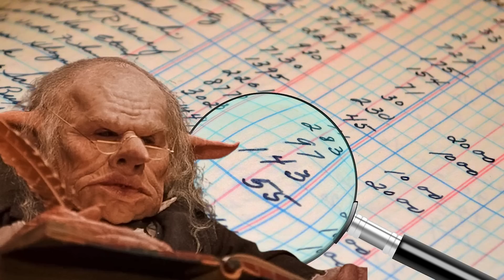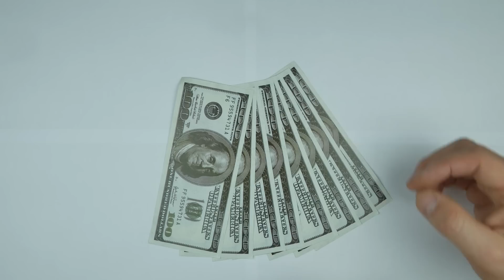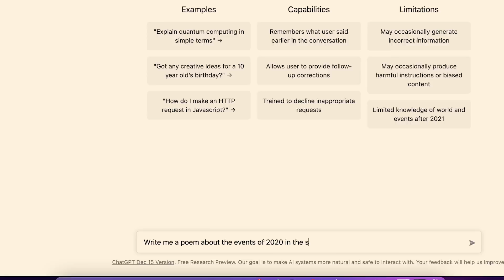The TRUTH about OpenAI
In this video I will explain the backstory of OpenAI (Creators of Dall-E 2 and ChatGPT) and how they have at times been very far from "open". Maybe we should call them "ClosedAI"?? I will also explore the coming artificial intelligence boom in general and hopefully be entertaining along the way!

Hope you liked my channel! -Lotrfan (I guess I'm supposed to use my name in the description to increase SEO. So yeah.. sorry this looks kind of weird)